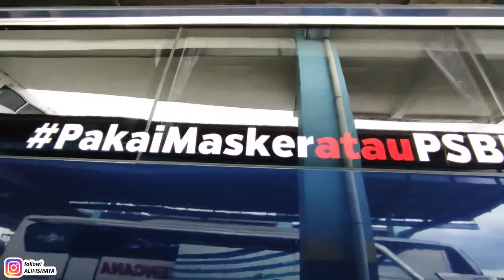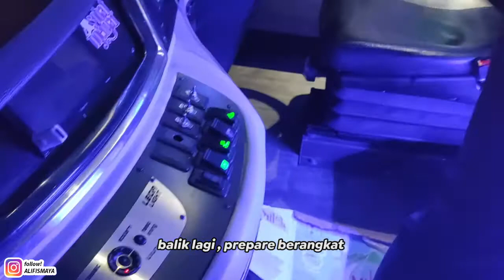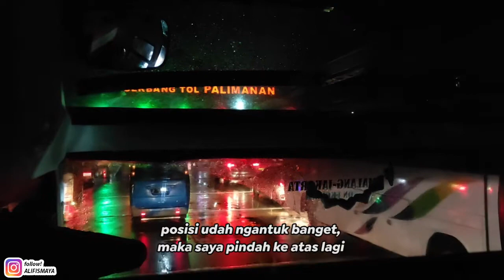BUS SOCIAL DISTANCING TERBARU!! | Naik Bus PUTERA MULYA Social Distancing Class Malang-Jakarta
Halo teman-teman, berjumpa lagi di video saya di channel Alif Ismaya.

Video kali ini perjalanan saya ke Jakarta menggunakan bus yang spesial, kelas social distancing seat 1-1-1 dari PO.Putera Mulya.
Putera Mulya di Malang sendiri hitungannya juga pemain baru, yang memasukkan armada kelas VIP dan social distancing bus ini.
Dengan kursi 1-1-1 membuat kenyamanan tersendiri, kita bisa jaga jarak dan tidak terganggu oleh penumpang lainnya selama perjalanan.

Seperti apa keseruannya? Ikuti video ini sampai habis, dan jangan di skip :D

ATTENTION : Teman-teman, ditengah pandemi Corona Virus Desease atau COVID-19 ini, saya menyarankan kepada semua penonton dan subscribers saya untuk melakukan 3M, yakni :
- Menggunakan masker yang sesuai apabila beraktivitas diluar rumah
- Mencuci tangan sesering mungkin dengan sabun dan air yang mengalir
- Menjaga jarak, minimal 1 meter dengan orang yang lain.

Terimakasih! :)

Putera Mulya Seat 1-1-1 Social Distancing Bus
05 "Upsalla"
Laksana SR2 HD Prime | Scania K360ib
04 Desember 2020

14.45 Berangkat Terminal Arjosari
14.57 Masuk GT Singosari
15.11 Agen Lawang (sebelah Pasar Lawang)
15.33 Agen Sarana Pandaan
16.28 Melewati terminal Bungurasih
16.37 GT Warugunung
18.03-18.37 Service Makan RM Utama, Caruban
20.42 GT Banyumanik
20.57 GT Kalikangkung
23.23 GT Palimanan
00.00 Kontrol RM Taman Selera
02.15 Finish PasarRebo, Jakarta

Harga tiket : Rp 350.000,- (pembelian via REDBUS - bisa memilih kursi)
fasilitas : Reclining seat, Snack 2x, Service makan 1x di RM Utama Caruban, Selimut yang sudah dicuci dengan disinfektan, Toilet, Smoking Area, USB Charger di setiap kursi.

Follow juga instagram project saya